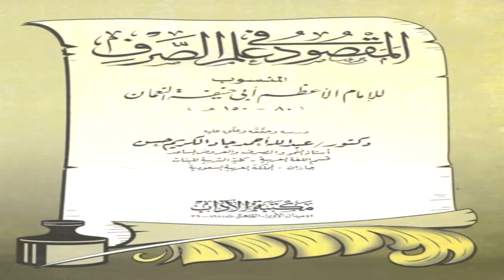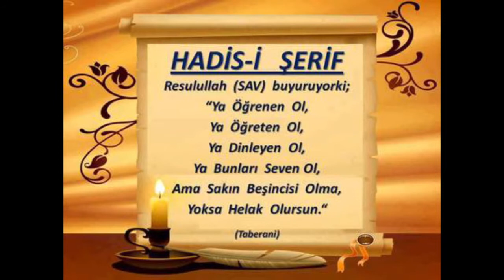3) Maksûd - Sarf Dersleri - Molla Selahaddin Atalay - Huzur Medreseleri